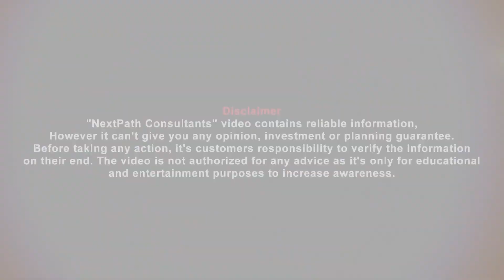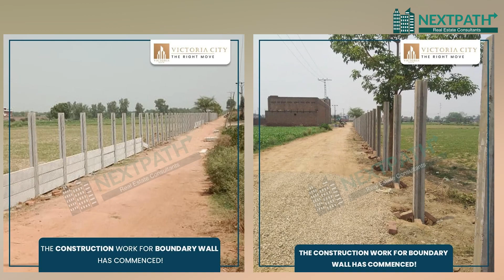Victoria City Lahore Latest Development Update | Sheranwala Group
Victoria City Lahore is a new, premium housing project launched at the prime location of Main Canal Road. It’s a modernly planned, high-standard project offering everyone heart-winning living and futuristic investment opportunities. Designed and will be developed by the Sheranwala Group, this society features world-class amenities. Starting from the modern infrastructure, advanced architecture, and an elite living environment, it is one in all package. Announced with a very exciting deal of residential and commercial plots, you can easily book plots in Victoria City with affordability.

This society is an outstanding addition to the landscape of Lahore, adding new value and grace to the Lahore real estate market. Having all the latest features, it’s a recommended place for investment on easy installments.

you want to build your dream home